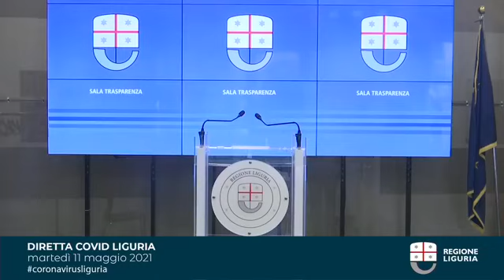Toti - Aggiornamenti dalla Regione Liguria (11.05.21)